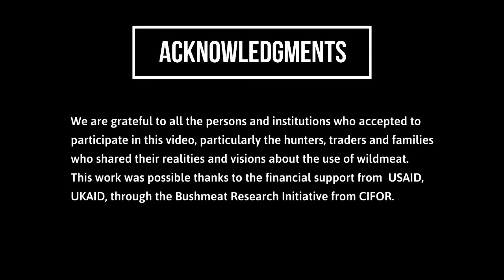Wild meat and its cultural importance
Bushmeat use contributes to food security in forested regions of Colombia. As many other wild foods, bushmeat is part of people's culture and culinary tradition.